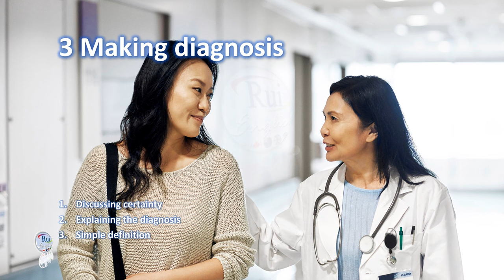4-week Course: English in Medicine 1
🔘RuiEnglish Lec: About this course

English in Medicine is aimed at preparing trained and trainee doctors, and trained nurses, who intend to get a job in medicine.

This course presents English from a wide variety of medical fields and situations, develops communication skills, and provides background in major medical and care concepts.

This course can be applied to students and professionals seeking to empower their international communication skills.

Completing this course will count toward learning to communicate in a global context.

The activities are designed to be useful for different online teaching scenarios - synchronous, hybrid, blended, and asynchronous.

How you will learn

The course is broken down into convenient, weekly modules, designed to accelerate your learning process through diverse learning activities:

1. Enjoy a wide range of interactive content, including video lectures - TedTalks -, podcasts, live meetings, and more.

2. Go into rich, real-world contexts experiencing real-life stories, sharing your experiences and learning from others.

3. Interact with your peers and learning facilitators through weekly class-wide forums, small group discussions and Q&A sections.

4. Apply what you learn each week to your portfolio and ongoing podcasts project, tasks and posts submissions, culminating in a review of how digital tools and technologies could fit into an educational project accordingly to your plan.

5. Work through your computer or phone, use Google Drive to study online or offline, including downloadable instructional material.

Each module is released weekly, allowing a flexible but structured approach to learning. You will be supported as you engage in individual activities, live meetings, discussion board, forums, and group discussions, ensuring you feel confident to submit your best activities, tasks and podcasts at each weekly deadline.